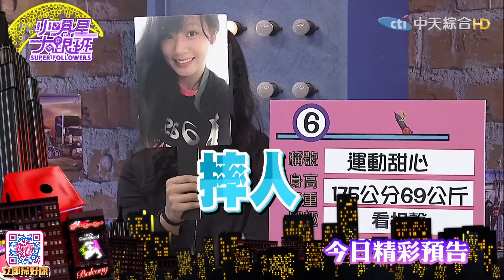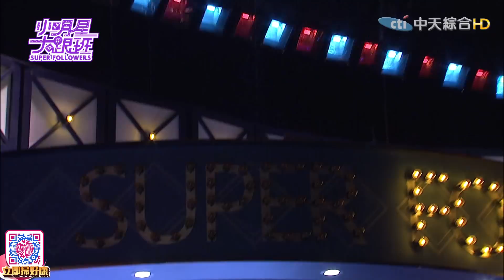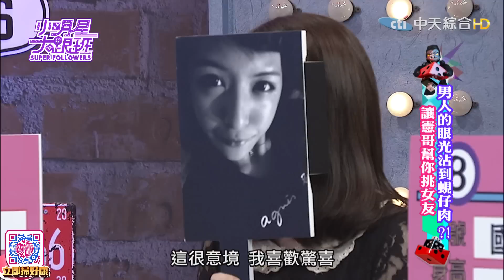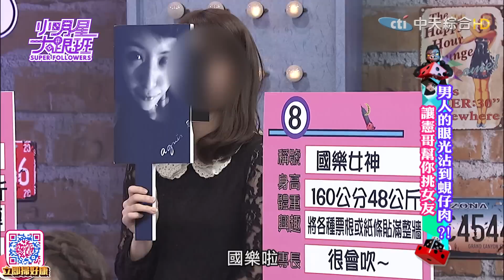2016.07.20小明星大跟班完整版 男人的眼光沾到蜆仔肉？！讓憲哥幫你挑女友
上次做過憲哥幫妳挑男友，看的出來每位女生在挑男人的眼光感覺都不是很好，但俗話說的好男追女隔座山，男人挑女人往往只靠著下半身思考，眼光可以說是更有問題，今天我們現場就來了四位條件不錯卻單身已久的男藝人，就讓憲哥以男人的角度來解決他們的問題，幫他們尋找一個幸福的未來

來賓：卡古、博焱、柯家豪、李祐誠；軍師：NoNo、小優、Mei
姍姍、羅莎莎、美姍、小玉、玟陵、Ivanka、Tako兒、何美